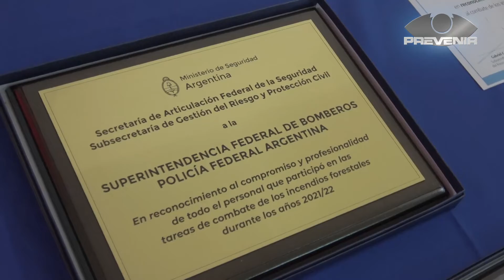PREVENIR │ RECONOCIMIENTO AL PERSONAL POR LOS INCENDIOS FORESTALES